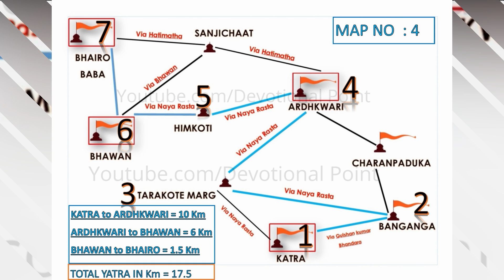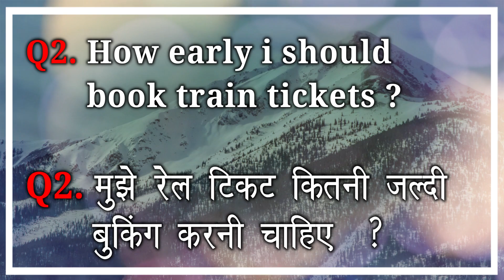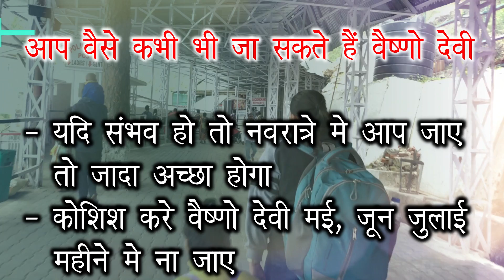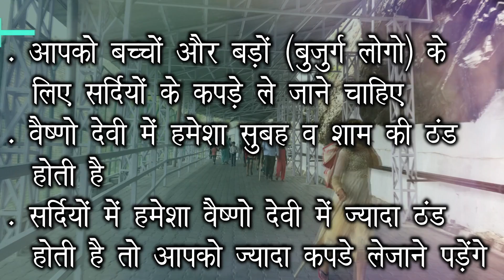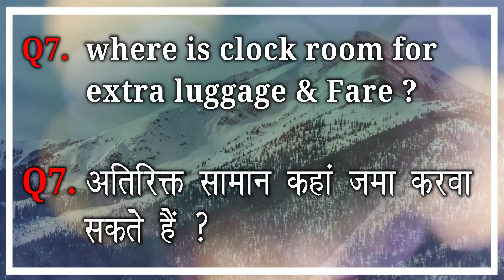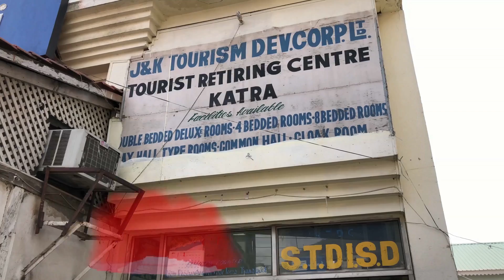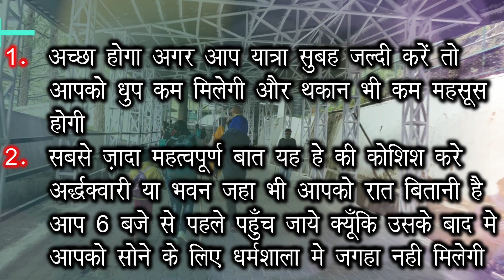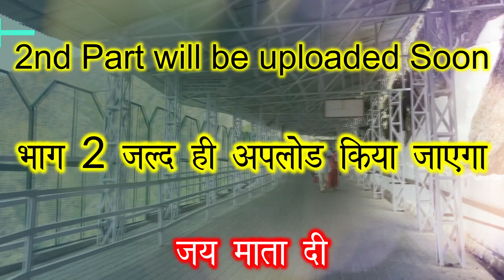वैष्णो देवी: 10 महत्वपूर्ण बाते || Part 1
वैष्णो देवी: 10 महत्वपूर्ण बाते आपको पता होनी चहिए |

इस वीडियो को देखने के बाद में आपको वैष्णो देवी में कभी कोई भी परेशानी नही होगी |

01. I Should book tickets for Jammu Tawi (JAT) or Katra (SMVDK)
& how early i should book train tickets ?

02. In which month i should go for vaishno devi yatra ?

03. How many days is enough for vaishno devi yatra ?

04. What type of clothes i should carry for yatra ?

05. Where i should stay in katra for refreshment ?

07. where is clock room for extra luggage & Fare ?

08. where to take yatra parchi ?

09. when should i start yatra- Morning || Afternoon || Evening ?

10. How far is ardhkwari from katra, bhawna from ardhkwari and Bhairo from bhawan ?

@Devotional Point